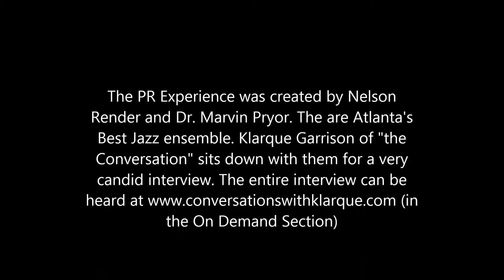PR Experience on Survival Radio Network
Voted Atlanta's Hottest Jazz ensemble...the PR Experience has been entertaining Jazz lovers all over town! Now, hear their story as Klarque Garrison (Host of the Conversation) gets a chance to chat w/ Nelson Render & Dr. Marvin Pryor. and visit the On Demand Section.